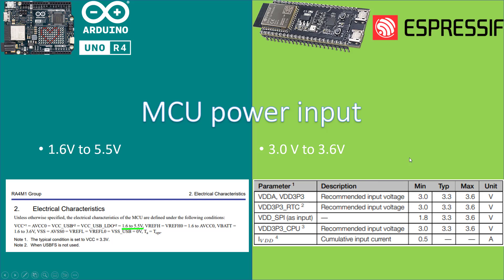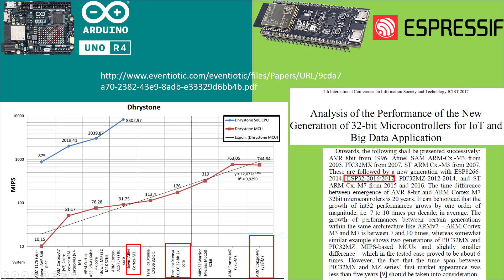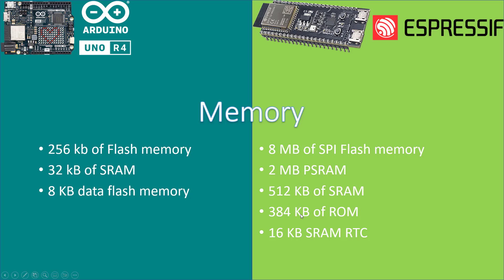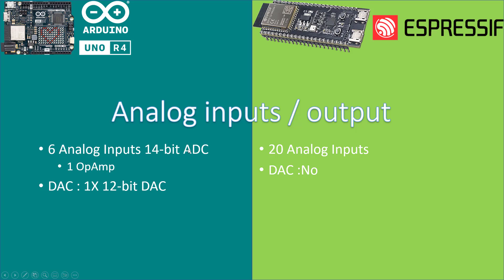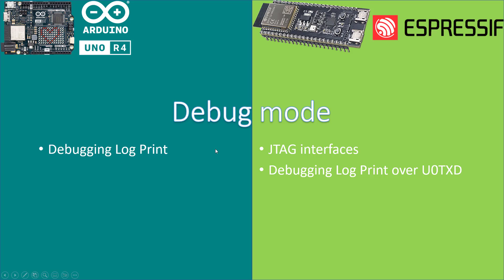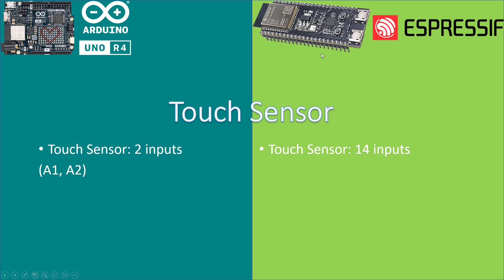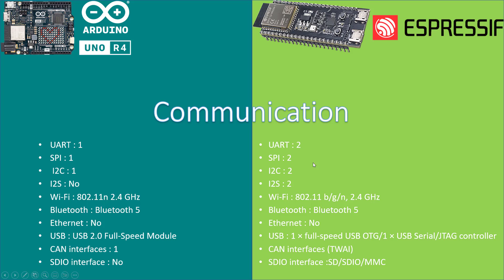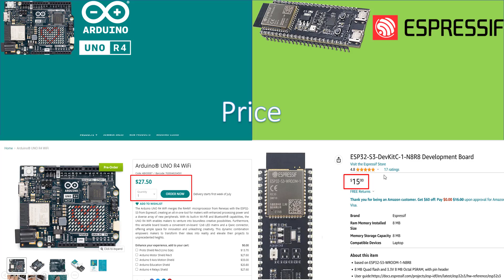Arduino UNO R4 WIFI VS ESP32 S3 WROOM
En este video se muestra una comparativa de la nueva placa Arduino UNO R4 WIFI VS ESP32 S3 WROOM.Los datos principales son de los fabricantes y la hoja de datos de cada microcontrolador.

Nuevos grupos de Telegram para el canal: Curso tutorial

0:00 Introducción
0:35 Board power input
1:24 MCU power input
1:49 Microcontroller
2:30 Core architecture
3:28 CPU Clock
4:35 Memory
5:30 Digital Inputs/Outputs
6:57 PWM
7:36 Built-in sensor
7:52 Debug mode
8:39 Timers
9:30 Touch Sensor
10:11 Communication
11:35 On board Led
12:18 Price